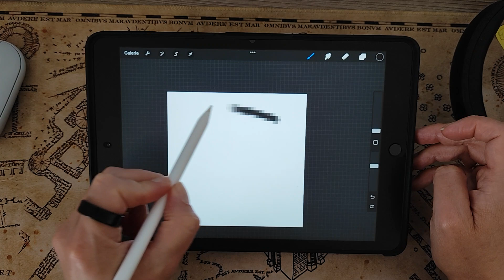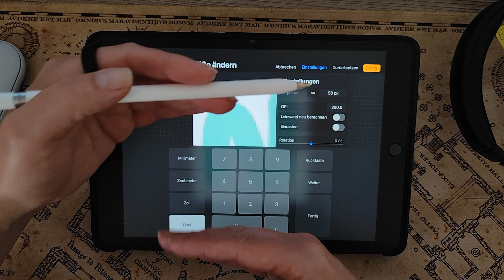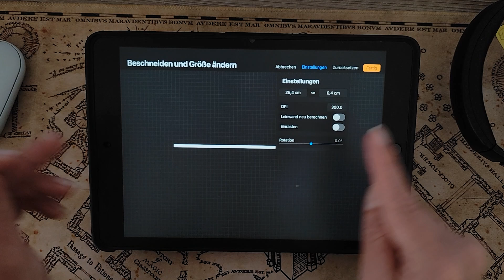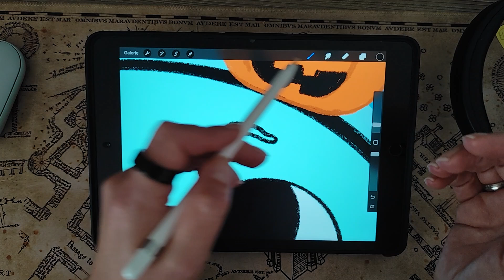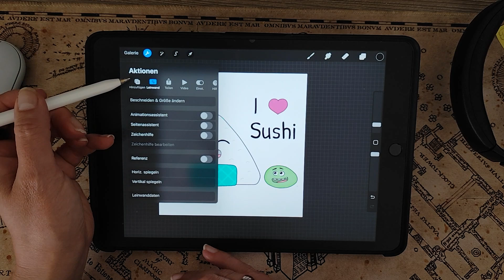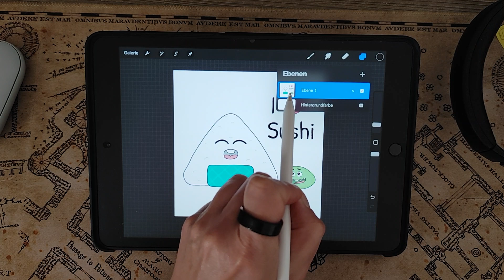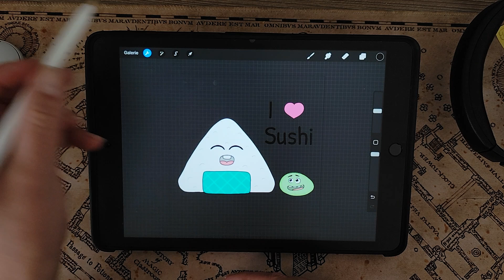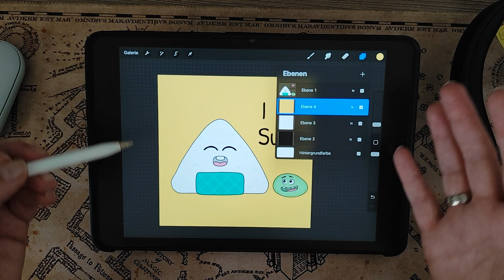Verzichte auf diese 3 Fehler beim Zeichnen mit dem iPad und Procreate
Manchmal kommt man nicht dahinter, was genau man falsch gemacht hat. Daher immer noch besser, dir meine Fehler zu zeigen. Welche Fehler man zusätzlich noch machen kann und natürlich auch die passende Lösung jeweils dazu.
Komm mit mir und schaue über meine Schulter.

dort findest du nicht nur gleichgesinnte Personen, sondern auch weitere Tipps und Tricks von mir. Geschenke sind inklusive. Du kannst mir aber auch einfach einen Kaffee ausgeben. 😍

Meine Pinsel, Plotterdateien und Grafiken findest du auf meiner Seite

Hinterlasse mir hier ein Kommentar mit deinen Fragen zum digitalen Zeichnen. Ich freue mich auch einfach "nur" ein: "Hallo wie geht es dir?", von dir zu hören.